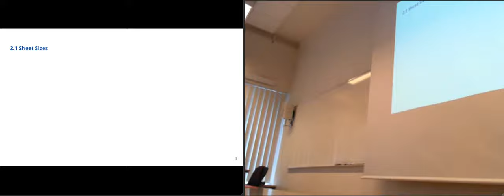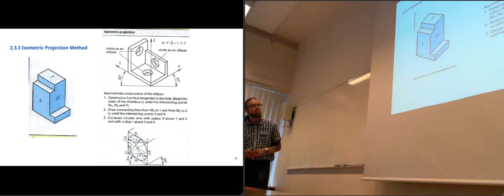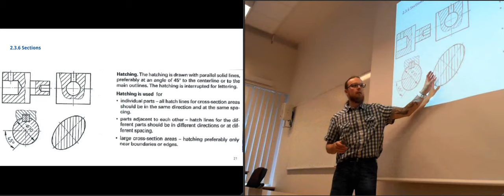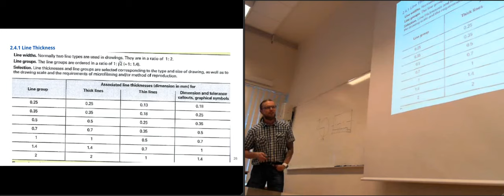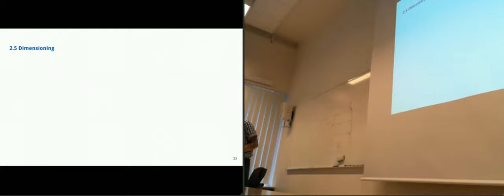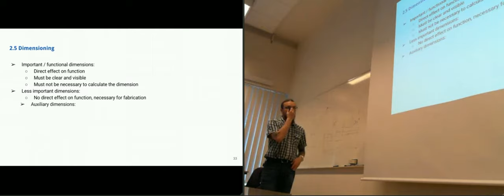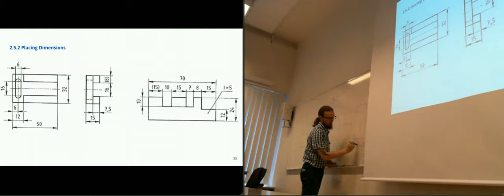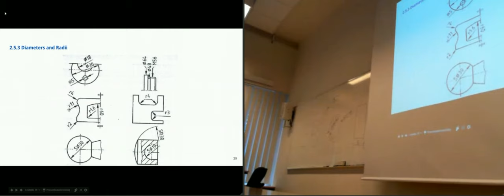UNI2004 2016-08-25 Lecture 2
UNI2004 Mechanical Design: Computer Assisted Design lecture from August 25, 2016, part 2.